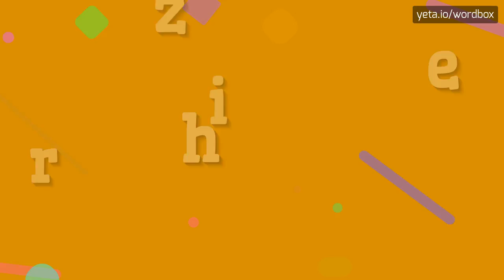RIZEH - HOW TO PRONOUNCE RIZEH?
RIZEH - Avoid mistakes: The right way to say Rizeh in 2023

Rizeh is a city located in the northern part of Iran.
It is the capital of Gilan Province and is situated on the southern coast of the Caspian Sea.
Rizeh has a rich history and is known for its beautiful landscapes, tea production, and traditional wooden houses.
The city is also famous for its vibrant bazaar and lively cultural scene.
Rizeh offers visitors stunning natural beauty, with lush green forests, mountainous terrain, and picturesque waterfalls.
It is a popular destination for nature lovers and those seeking a peaceful retreat.
The local cuisine in Rizeh is also an attraction, with traditional dishes such as fish kebabs and rice pilaf.

Pronunciation:
To pronounce Rizeh, you can say 'ree-zay'.
Alternatively, you can say 'ree-zuh' or 'rih-zey'.

Test yourself by speaking the following examples:
1. I visited Rizeh last summer and fell in love with the beautiful landscapes
2. The bazaar in Rizeh is a great place to shop for souvenirs
3. The traditional wooden houses in Rizeh are charming and well-preserved